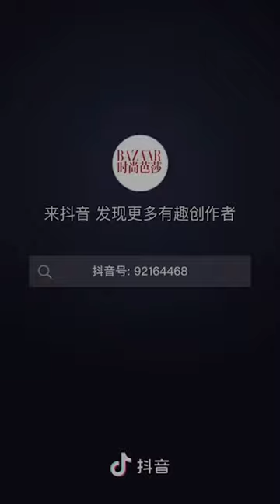yangzi hottest beautiful shorts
Get ready to turn up the heat with the sizzling new video on Yang Zi - the hottest star of the moment! Brace yourself for a jaw-dropping showcase of her top moments that will leave you completely mesmerized. Yang Zi's undeniable talent, beauty, and charisma will wow you from start to finish. Prepare to be blown away as we delve into why she is the ultimate celebrity crush right now. This video is a must-watch for all fans and newcomers alike. Don't miss out on discovering why the world can't get enough of the incredible Yang Zi! Hit play now and get ready to be dazzled. 🔥🌟